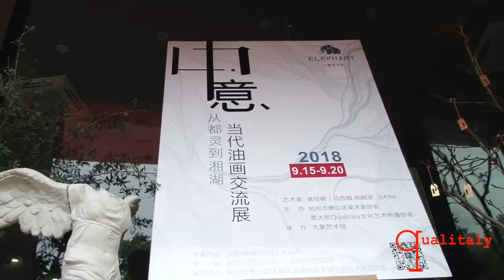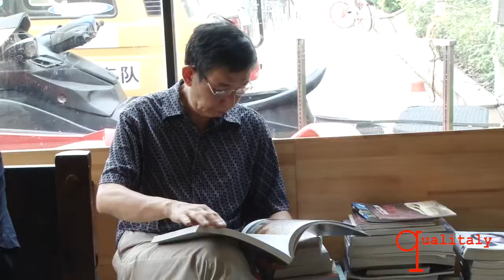Qualitaly in Hangzhou - China - 2018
Video trailer of the exhibition and of the new partnership between QUALITALY cultural association and ELEPHART Art Gallery in Hangzhou (China) - From September 15th to 20th 2018.